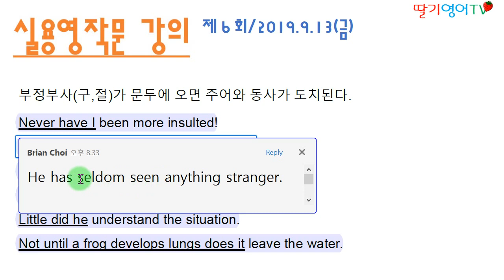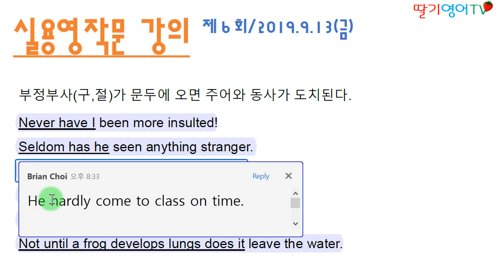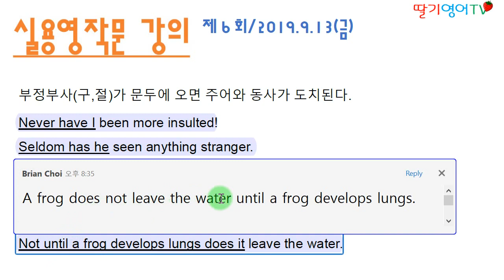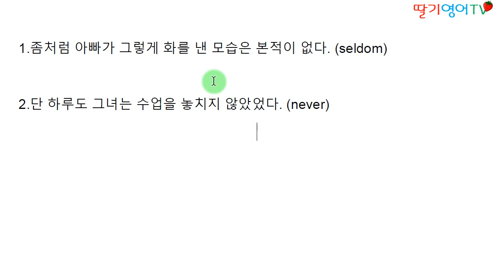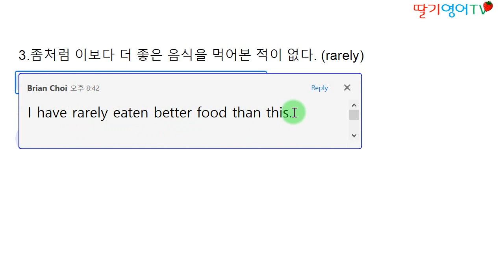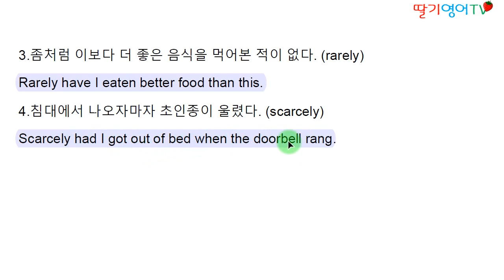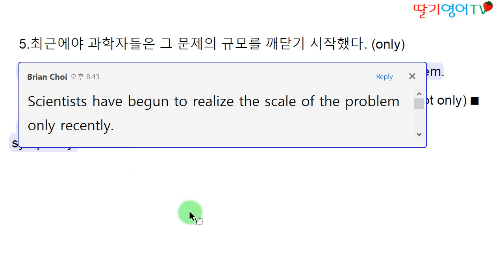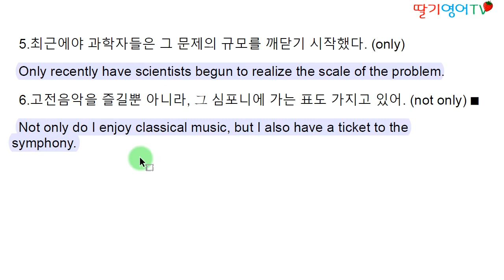[실용영작문 강의] 제6강 2019.9.13 (금) 부정부사가 문두에 와서 도치가 되는 경우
1. 경력

2. 저서 (책표지에 지은이로 실림)